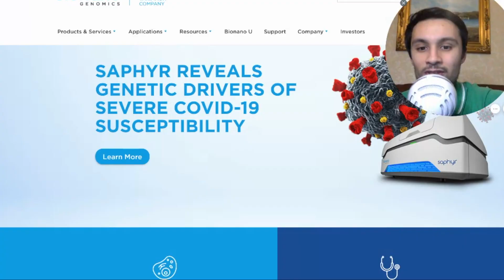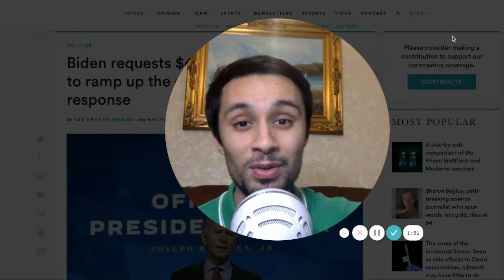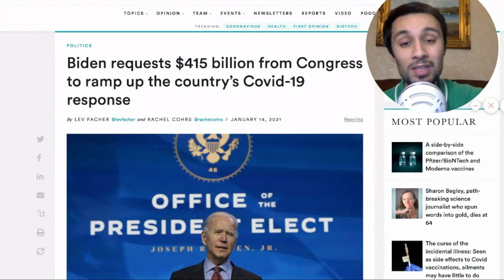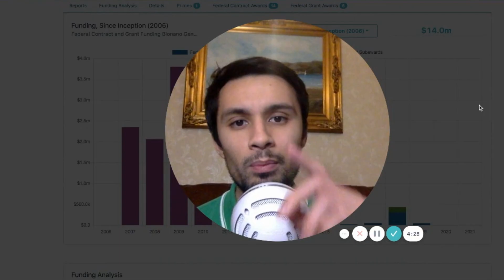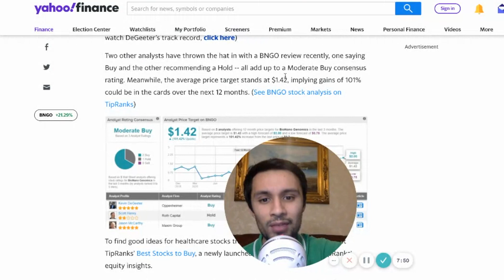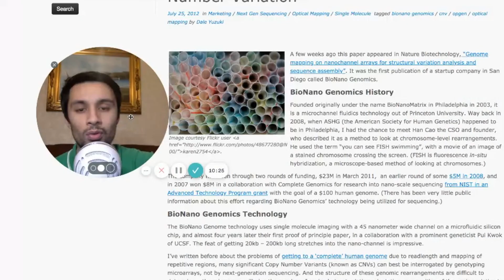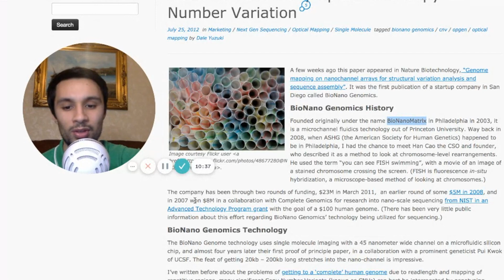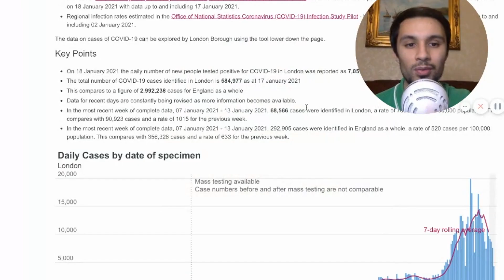BIG BNGO NEWS! GOVERNMENT CONTRACTS under Biden? Bionano genomics update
Bngo stock has had rumours surrounding a potential government contract. In this video we explore the history of BNGO federal government funding, grants and contracts. Could be a potentially good genomics stock. Here we present the latest news on BNGO stock and institutional ownership. will ark invest buy bngo stock? will ark invest buy bionano genomics stock? what is the latest bngo news and bngo updates? Bngo and their saphyr system has gained traction in recent weeks, is this a good genomic penny stock to watch out for?

BNGO genetic testing contract